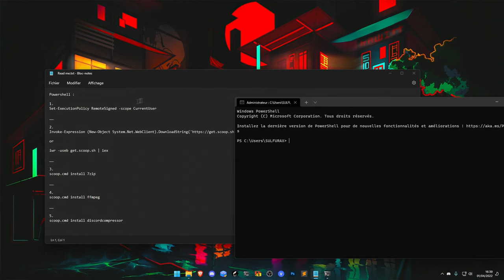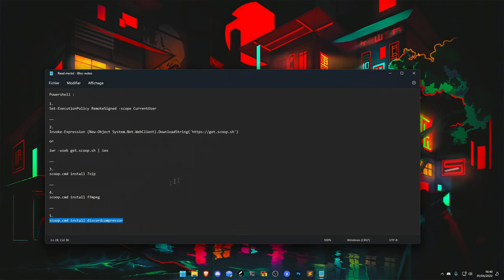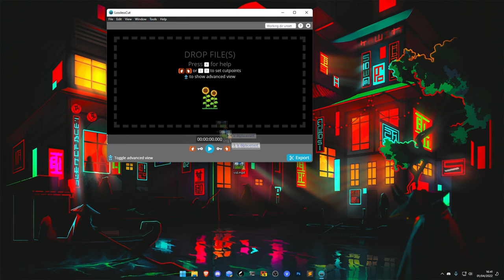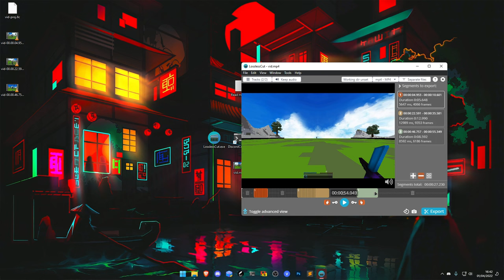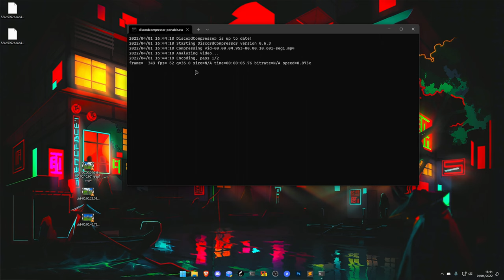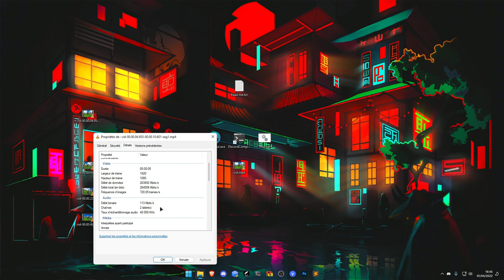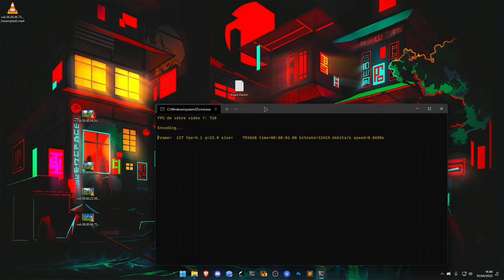3 OUTILS INDISPENSABLES POUR VOS VIDÉOS (DiscordCompressor, LosslessCut & Tmix)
°·..·°¯°·..-       ⇩ 𝗗𝗘𝗦𝗖𝗥𝗜𝗣𝗧𝗜𝗢𝗡 ⇩       -..·°¯°·..·°

Timecodes :

00:00 - Introduction
00:24 - Télécharger et installer les prérequis (Fichier ZIP)
01:05 - Déplacer Tmix dans SendTo
01:22 - Modification du script Tmix (en fonction de votre PC)
02:00 - Présentation & Utilisation de LosslessCut
03:40 - Présentation & Utilisation de DiscordCompressor
04:32 - Présentation & Utilisation de Tmix (pour ceux qui ont des bugs de prévisualisation sur Vegas)
06:28 - Conclusion et Fin de vidéo

Tout ce qu'il y a dans le dossier SendTo, vous pouvez supprimer sans soucis, c'est juste des raccourcis et ça va vous déranger pour l'utilisation des différents outils. Donc retirez-les.

D'ailleurs pour le script Tmix, vous pouvez également modifier le codec HEVC tout en haut par H264 (pour ceux qui savent pourquoi ils veulent faire ça)

→ DiscordCompressor = Un petit programme qui compresse efficacement les vidéos en utilisant ffmpeg (pour l'upload sur Discord)

→ LosslessCut = Il vous permet d'extraire rapidement les bonnes parties de votre vidéo et supprimez de nombreux gigaoctets de données sans effectuer un réencodage lent et perdre ainsi en qualité.

→ Tmix = Si vous avez des problèmes de prévisualisation sur Vegas, cette outil est fait pour vous !

Pour ceux qui ont obligatoirement Powershell qui se lance en Administrateur et qui n'arrive pas à installer les prérequis (pour les 2 premières commandes à faire) :

iwr -useb get.scoop.sh -outfile 'install.ps1'

👉 Pour télécharger LosslessCut (Prendre le .exe de la toute dernière version sortie)

!!! Si vous avez toujours besoin d'aide :
(faites un ticket dans le salon support)

Je ne suis pas le créateur de ces scripts.

Pour Tmix il a été fait par Couleur, j'ai juste très très vite fait adapté le code à l'utilisation que je propose :

               ▬▬▬▬▬▬ ●°•.  𝗟𝗜𝗘𝗡𝗦 𝗨𝗧𝗜𝗟𝗘𝗦  .•°● ▬▬▬▬▬▬

                 ▬▬▬▬▬▬ ●°•.  𝗜𝗡𝗙𝗢𝗥𝗠𝗔𝗧𝗜𝗢𝗡𝗦  .•°● ▬▬▬▬▬▬

                      ▬▬▬▬▬▬ ●°•.  𝗔𝗨𝗧𝗥𝗘𝗦    .•°● ▬▬▬▬▬▬